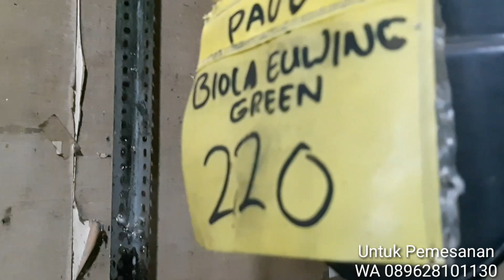Ready Lovebird Kenari Perkutut Parkit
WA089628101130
Update Youtube Mbak Dwi Kenari
Fb Mbak Dwi Kenari Lovebird
Lokasi Kota Sidoarjo Jawa Timur.
Grosir Lovebird Kenari Kirim Luar Kota Luar Pulau.
Sejawa lewat ekpedisi ki8 Ambil stasiun. Luar Jawa Lewat Pesawat.
Sabtu Dan tgl merah 8pagi_4sore
Minggu 10pagi_4sore

Harga PB Euwing Biola Paling Bawah

Lovebird
Dewasa
Josan 20.000
Pasjo 25.000
Cobal 25.000
Pasbir Pasput Pasvio 25.000
Mangsi 30.000
Mocca 30.000
Olive 30.000

Paud
Josan 25.000
Pasjo 30.000
Paruh Putih Mix (Cobal Pasbir Pasput Pasvio Mangsi Mocca Olive) 30.000

Paud Dewasa Harga Sama
Paskun 35.000
Batman 35.000
Violet 35.000
BS 35.000
GS 35.000

Kenari Lokal Paud
romeo greja 85.000
Isabel 110.000
Kuning oren Dan Bon 120.000
Putih 140.000
Starblue 110.000
Panda 170.000
Af 180.000
Afs 230.000
F1ys 500.000

Gacoran loper
Romeo 260.000
Warna kuning oren bon 280.000
Putih 300.000
Starblue 300.000
Panda 320.000
Af 370.000
Afs 450.000
F1ys 750.000

Kenari Betina Dewasa
loper Warna Mix 120.000
Af 220.000
Afs 300.000

Lovebird Euwing dan PB
Euwing Paud Dewasa Jenis mix 40.000
PB Paud Cemong 50.000
PB Paud pastel 60.000
PB Paud pied. Tourquis Fc 70.000
PB Paud Vio fc 80.000
PB Dewasa Cemong 60.000
PB Dewasa Pastel 70.000
PB Dewasa Pied. Tourquis fc.80.000
PB Vio Fc 100.000
PB Vio Sable 150.000

Biola Paud
Biola Green 130.000
Biola Blue 150.000
Biola Vio 180.000
Biola Euwing Green  200.000
Biola Euwing Gold  260.000
Biola Euwing Mouve.Blue  200.000
Biola Euwing Vio 280.000
Biola PB 220.000
Biola PB Euwing Mouve Blue 370.000
Biola PB Euwing Vio 450.000
PF Green 900.000

Dewasa
Biola Green 150.000
Biola Blue 180.000
Biola Vio 220.000
Biola Euwing Green  300.000
Biola Euwing Gold  350.000
Biola Euwing Mouve  330.000
Biola Euwing Vio 380.000
Biola PB 330.000
Biola PB Euwing Mouve Blue 450.000
Biola PB Euwing Vio 550.000
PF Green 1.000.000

Cremino MH Paud 150.000
Cremino MH Dewasa 200.000
Cremino MM Paud 400.000
Cremino MM Dewasa 500.000

Parkit
Mata Hitam 40.000
Mata Merah 50.000
Perkutut Lokal Surabaya Sidoarjo 10.000

Via kreta Ekpedisi ki8 ongkos dan packing satu sampai Dua keranjang 100rb Per keranjang muat 30 Ekor.Minim pesan Lovebird 500rb. Kenari 1jt
Stasiun Bekasi Bandung Babat Bogor Bojonegoro Blitar Banyuwangi Bali Bangil Rambipuji Rogojampi Kroya Kiara Condong Kebumen Kudus Klaten Kutoarjo Kediri Kepanjen Kalisteil

Tambahan +30rb
Jatibarang Indramayu brebes magelang grobogan Boyolali.
Tambahan +50rb
Wonosobo Denpasar

Kirim Luar Pulau Via Pesawat Ambil Bandara Ongkos tergantung Kota Tujuan.Minim pesan Lovebird 2jt Per Box muat 40 Ekor.

ACEH.MEDAN.PADANG.JAMBI.PANGKAL PINANG.LAMPUNG. PALEMBANG.PEKANBARU. MANADO.BALIKPAPAN.BANJARMASIN. PALANGKARAYA.TARAKAN.TANJUNG PINANG. BERAU.LUWUK.TANJUNG PANDAN. SAMPIT.PANGKALAN BUN.PONTIANAK. GORONTALO.PALU.MAKASSAR

Jalur Bus Ongkos Dua keranjang 150rb. Per Keranjang Muat 40 Ekor. Minim Pesan 2jt
Kampung Rambutan Lebak Bulus Pulau Gebang Bogor Poris Merak.

Grosir Beli Di Toko Minimal Lovebird 500rb. Kenari 1jt.

Rute Toko : Buka Google Mbak Dwi Kenari Lovebird.
Dari Bundaran waru Lurus arah sidoarjo kota 3kilo. Lewati Lampu merah Perempatan Dua kali.Lurus 900m.Lokasi Kanan jalan.tengah - tengah Indomart alfamart.Depan Pabrik Maspion 2 Desa Banjarkemantren Buduran Sidoarjo.

..Kalau dari Arah MALANG /BANYUWANGI..Alun -alun Sidoarjo Lurus arah kota surabaya 3kilo.Lampu merah Ke tiga Lurus 300m kiri jalan

Untuk Kirim kirim. Bisa list Pesanan. Kota Tujuan. Pembayaran Transfer Lunas Pesanan Siapkan Stock Baru.